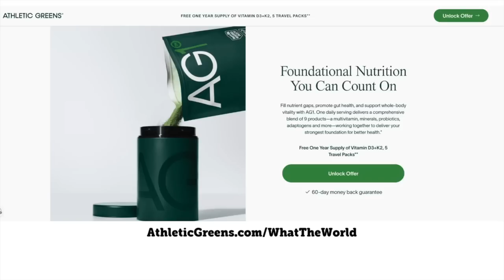Shiny Happy People Deep Dive: Part 1 of 2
We look into some of the beliefs taught by Basic Life Principals before we start deep diving into the new documentary “Shiny Happy People” Duggar Family Secrets